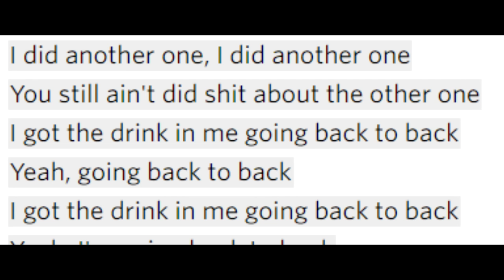Drake DISSES Meek Mill AGAIN on Stage Summer Sixteen Tour, Drake Calls Meek Mill a “Pussy”